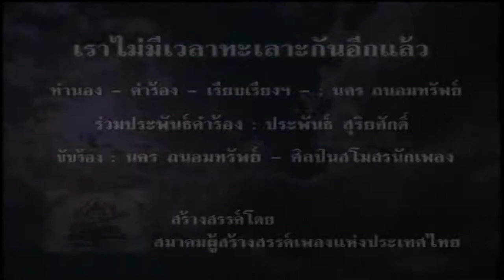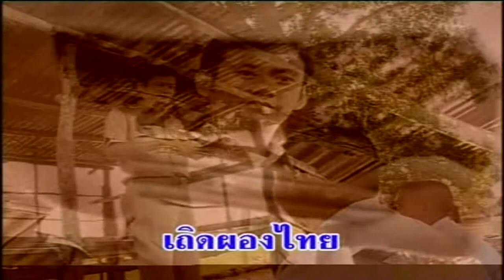บทเพลงรำลึกพ่อหลวง รัชกาลที่ 9 ชุด พ่อแห่งชาติ - เราไม่มีเวลาทะเลาะกันอีกแล้ว HD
เพลง เราไม่มีเวลาทะเลาะกันอีกแล้ว